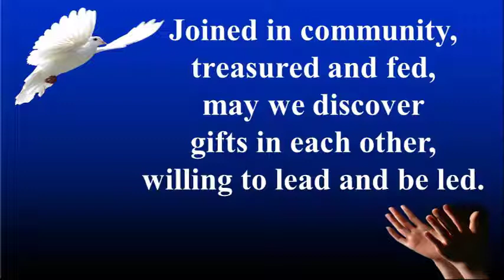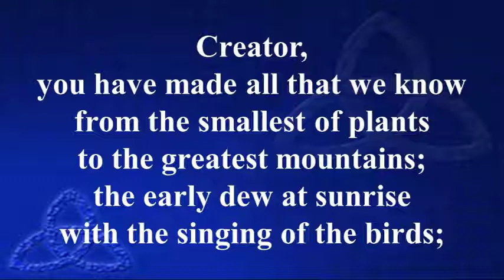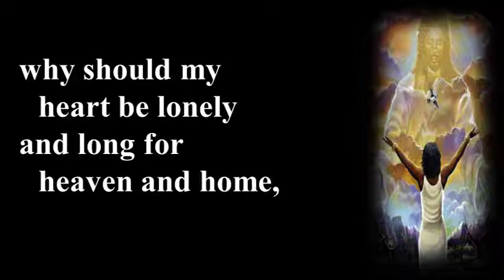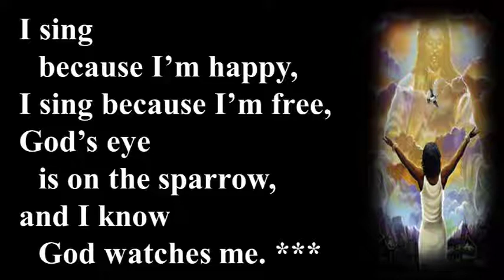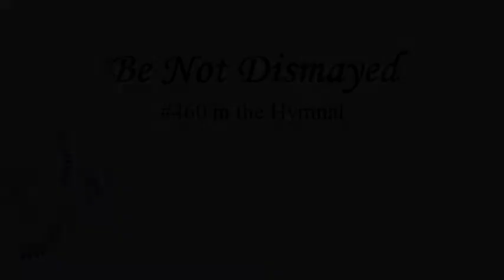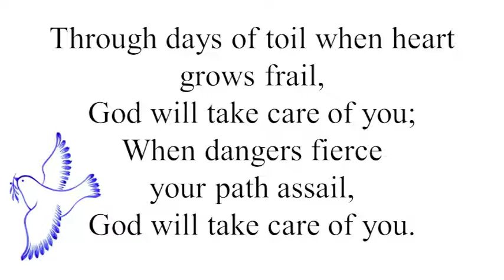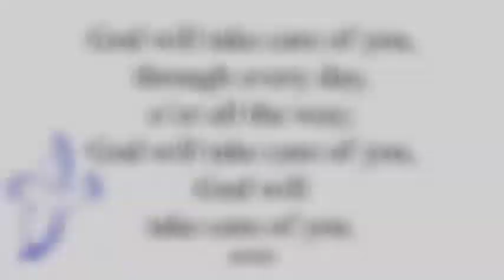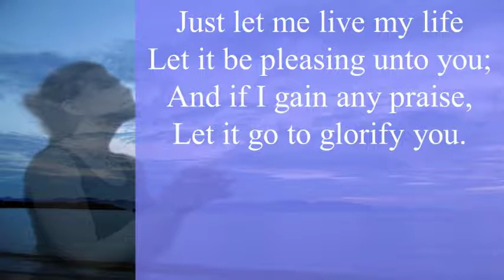What’s Your Story?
We often read of the way God has moved in the life of others.  We see Jesus heal and forgive many and performing miracles.  We hear Paul’s testimony and the story of the Disciples.  Our fascination with watching, reading and knowing other’s stories and why they do things is long documented and studied.  What is your story?  What motivates you to follow Jesus, love God, be a Christian?  Come join us as I we look at one person’s journey and reason in order to help us look more closely at our own.